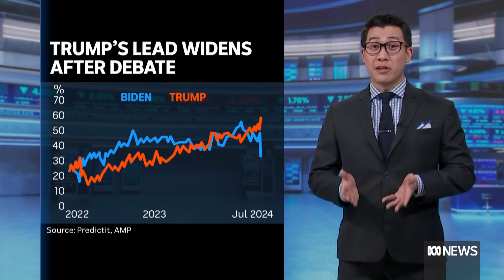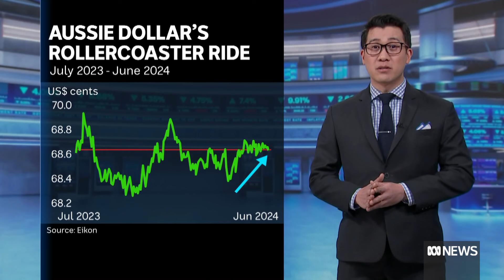Tech enjoys market surge as lithium loses its lustre | Finance Report | ABC News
Australia's stock market ends flat amid financial year end flows after a strong intraday rise led by gains in US stock index futures after the Trump/Biden debate.